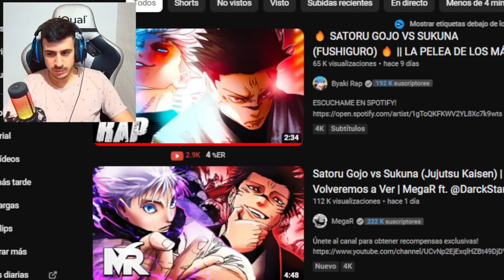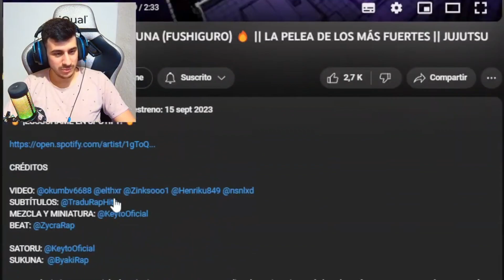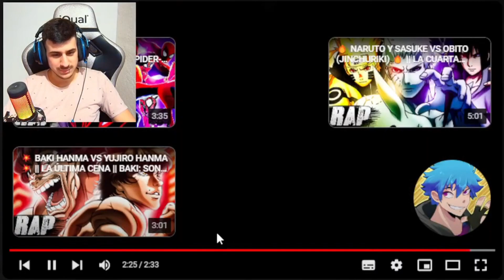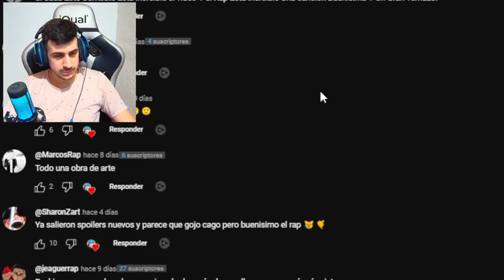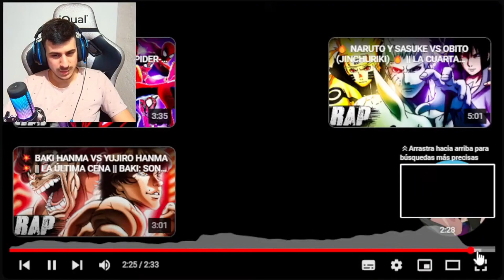REACCIONANDO a 🔥 SATORU GOJO VS SUKUNA (FUSHIGURO) 🔥 || LA PELEA DE LOS MÁS FUERTES - BYAKI